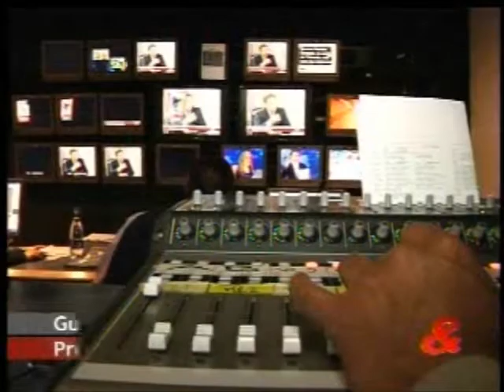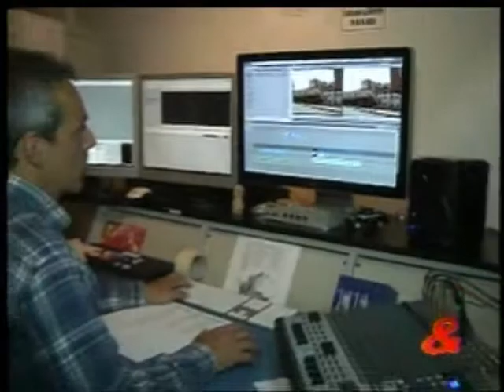Se cayó el proceso del tercer canal (Nota Noticiero CM& 14 de febrero, 2012)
El 14 de febrero de 2012 se echó abajo la adjudicación del tercer canal prevista en 2010 y que Canal 3 ganó por W. Aclaro que Canal 3 era de El Tiempo y la integraban RTI y El Heraldo. En ese tiempo, El Tiempo era propiedad de Grupo Planeta de España. En 2010 se impugnó y hasta 2012 fue su última decisión.

Nota del Noticiero CM& registrado el 14 de febrero de 2012 a las 9:59 PM por el Canal Uno.